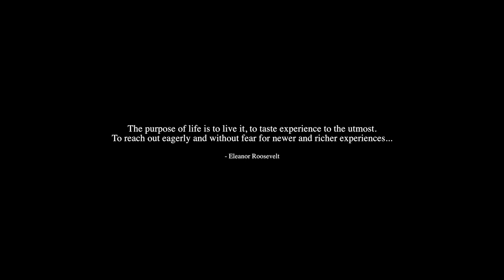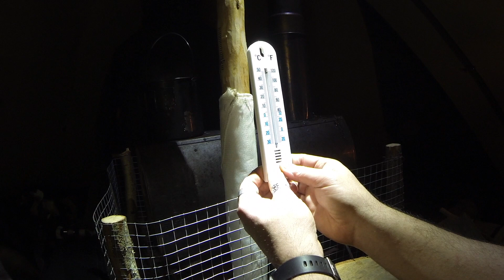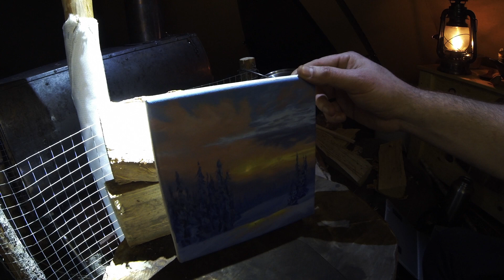WINTER CAMPING IN A CANVAS TENT WITH MY DOG AND A WOODSTOVE - THE TIPI DIARIES Ep10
The Tipi Diaries Ep10 - Winter Canping In a Canvas Tent and a Wood stove in the winter boreal forest wilderness in Sweden. Read more below...
On this episode i build a much needed clothes drying rack. I could not walk around without snow shoes anymore so there is a bit of snowshoeing in this tipi diaries episode. I also show you the contents of one of my food chests while hanging inside the tentipi and how i stop my food in the winter while camping. I share with you some of my paintings that i did recently and eventually i also share with you a painting session that did not go so well but was fun anyways, ended up trying the DDhammocks super light hammock that I received for free to try it and did a little cooking with the bushcraft essentials pocket bushbox. At the end i answer questions from episode 8 and 9.

Enjoy hanging out with us outdoors in the beautiful Swedish wilderness  :-)

Note: I received no monetary compensation from the company(s) listed above, only free sample products to review and share my thoughts about them.